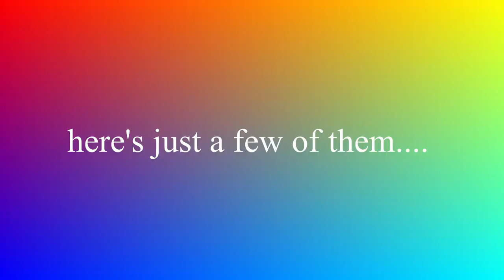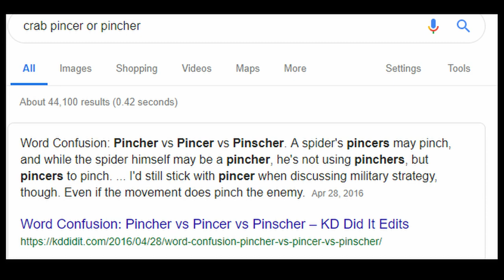TMI TAG! || first kiss? single? worst habits? do i hate someone?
HEY GUYS XX
todays videos is a bit different, i did the TMI tag and spoke about things like my first kiss, my relationship status, my bad habits and whether or not i hate someone at the moment. so join me while i spill the tea on my own life and embarrass myself :) thanks for watching i love you xxx

everythings going to be okay in the end and if its not okay its not the end!! xo

INSTAGRAM~ taliadelaneyy
TWITTER~ taliadelaneyy

editing software:
Davinci Resolve